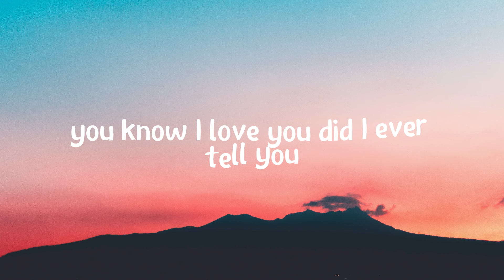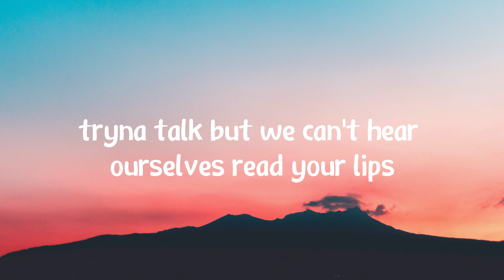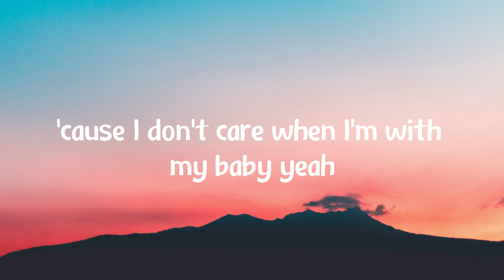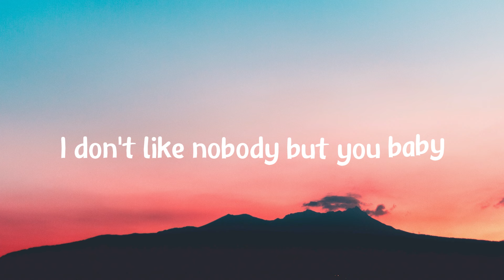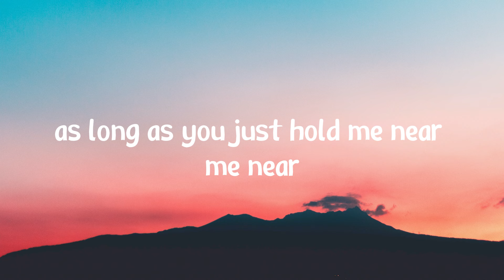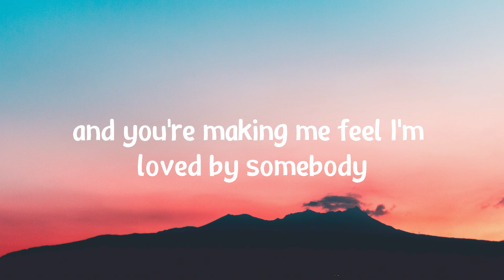Ed Sheeran & Justin Bieber - I Don't Care (Lyrics)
Press your lips, I'd rather kiss 'em right back
But I'm told it's where we're s'posed to be

I don't like nobody, but it's like you're the only one here